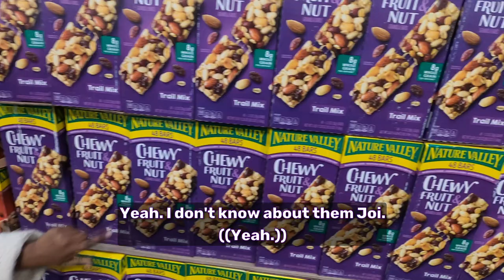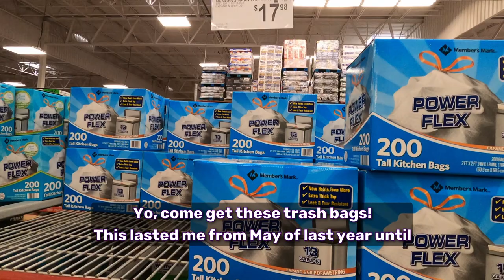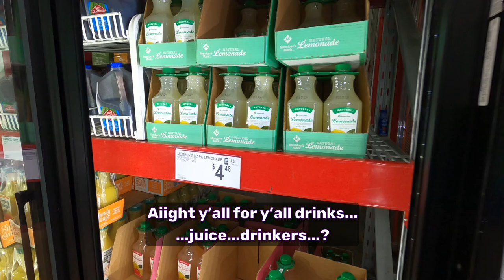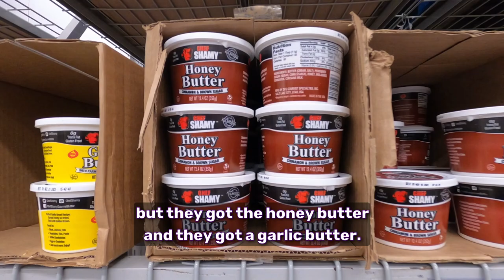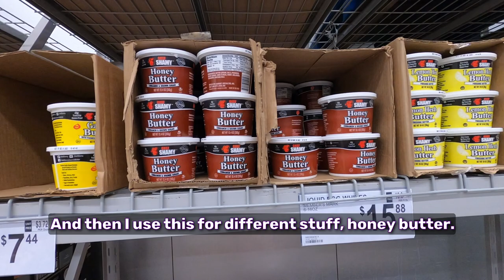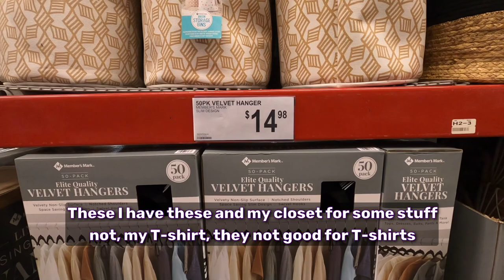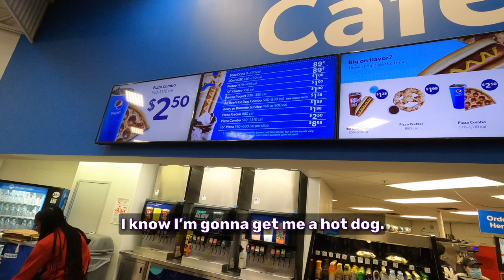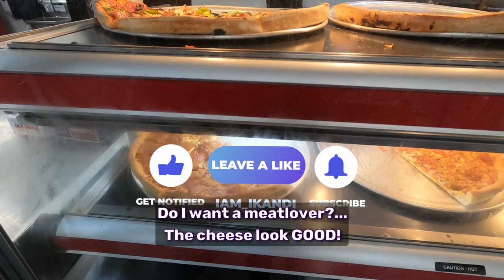SAMS CLUB HAUL!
🔥Social Medias 🔥